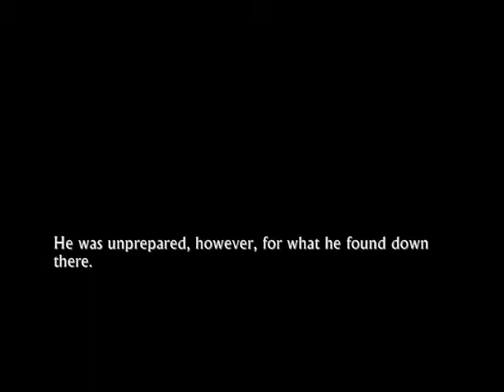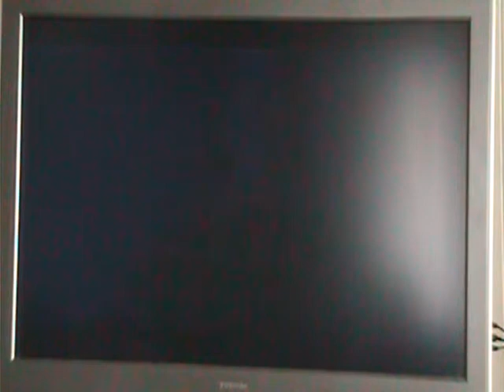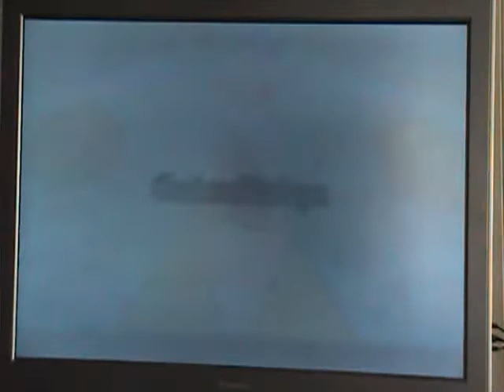Ocarina of Time--Chapter 67: Bongo Bongo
At last, we enter the shadow monster's lair. Armed with the eye of truth, we are able to soundly defeat it and allow Impa to become the Shadow Sage.